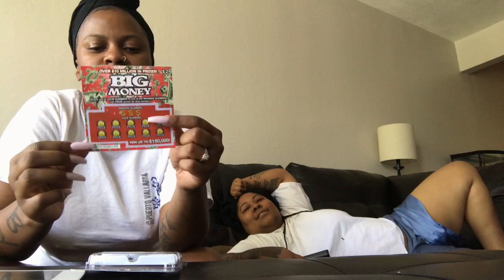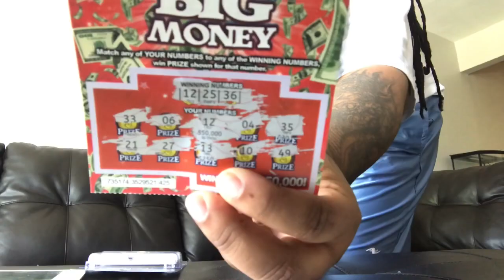LOTTERY PRANK ON GIRLFRIEND (MUST WATCH) pranks lottery ticket hilarious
LOTTERY PRANK ON GIRLFRIEND (MUST WATCH) pranks

Today I pranked  Kel with the fake lottery ticket. She thought she won 50,000 dollars.  You guys must watch the video to see her reaction. It was so funny.